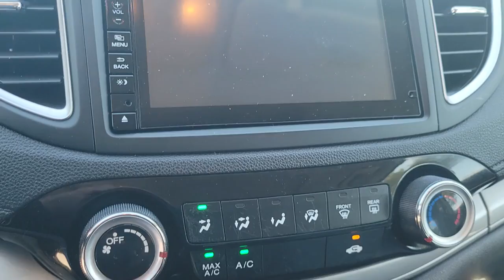2015 Honda CR-V Tampa, Clearwater, St. Petersburg, Pinellas Park, Palm Harbor, FL 912724A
Basque Red Pearl II Used 2015 Honda CR-V available in Tampa, Florida at Crown Honda. Servicing the Clearwater, St. Petersburg, Pinellas Park, Palm Harbor, FL area.

Crown Honda
7671 U.S. Hwy. 19 N.

This 2015 Honda CR-V EX in Basque Red Pearl II features: Certified. Clean CARFAX.brbrbrAll prices plus sales tax tag and titling and dealer service fee of $999.00 which represents cost and profits to the selling dealer for items such as cleaning inspecting adjusting new vehicles and preparing documents related to the sale. A Better Way To Buy.